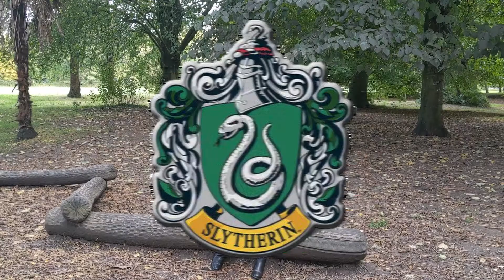Cardiff Harry Potter Society 2020/21 Information Video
A short introduction to the Society and what we have planned for the rest on the year.